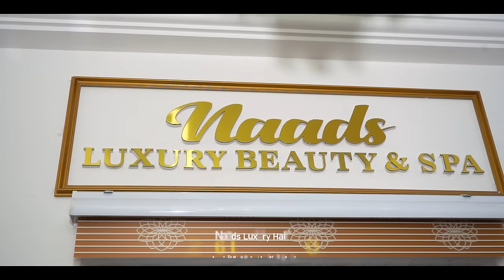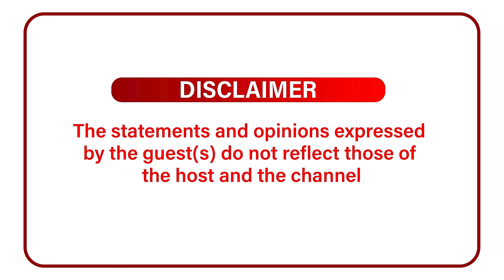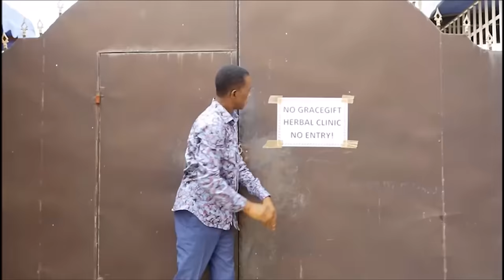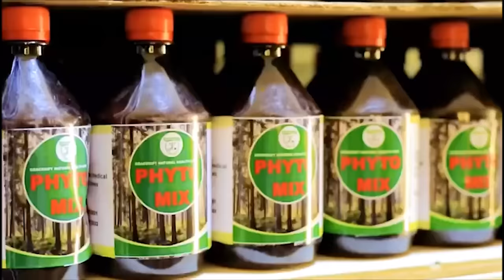Nana Aba Anamoah Can’t Scare Me With Her K.G 1 English…Arnold Asamoah Did Lazy Research- Blakk Rasta